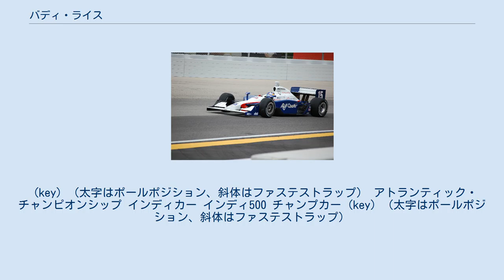バディ・ライス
バディ・ライス（英:Buddy Rice 、1976年1月31日 - ）は、アメリカ合衆国のレーシングドライバー。
彼は2004年のインディ500にレイホール・レターマン・レーシングから、2009年のデイトナ24時間レースにブルモス・レーシングから出走して優勝したことでよく知られる。
 ライスはフェニックスで、元ドラッグレーサーの息子として生まれる。
祖父はインディアナポリス出身で、ライスの父親にレースへの興味を伝えた。
ライスが初めてレースに出会ったのは6歳の時であった。
11歳でカートレースを始めたが、高校時代は野球に取り組み、大学およびプロのスカウトの注意を引きつけた。
しかしながら、ライスは父親と共にレースを仕事にしていくと決めた。
 プロレーサーとしての経歴は1996年に始まり、U.S．F2000に出場する。
2番手からスタートし8位でフィニッシュした。
彼はまたダッジ・シェルビー・プロ・シリーズにも出場し、ラスベガスではポールトゥウィンを達成した。
 1997年はリンクス・レーシング / DSTPモータースポーツからF2000に参加し、フェニックスで優勝、ランキングは4位となった。
また、バルボリン・チームUSAスカラーシップでも優勝、ヨーロッパで行われたネイションカップではアメリカ代表となった。
 1998年はナザレスでポールトゥウィンを達成した。
トヨタ・アトランティックシリーズではランキング7位となり、ジル・ヴィルヌーヴ・メモリアル・アウォードを獲得した。
1999年はリンクス・レーシングからトヨタ・アトランティックに参戦、ランキング5位となる。
 2000年はシリーズタイトルを獲得し、レッドブル・チーバー・レーシングの興味を引いた。
2001年11月、カリフォルニアでチーバー・レーシングのテストを受けた。
 2002年、ライスはレッドブル・チーバー・レーシングからインディカー・シリーズへのデビューを果たし、8月にミシガンで最初のレースに臨んだ。
当初はクラッシュしがちなトーマス・シェクターの代役として起用されたが、オーナーのエディ・チーバーはシェクターの契約が最初に思ったよりも堅く保護されていることに気づいた。
チームはエントリーを3台に増やし（オーナーのチーバーによる）、ベストのクルーと最良のパーツをライスに与えた。
ライスは数インチの差でシェクターに敗れたが、シリーズで記録を残した。
彼は最終5戦に出走したが、トップ10フィニッシュ4回、トップ5フィニッシュ2回という結果であった。
 2003年はレッドブル・チーバー・レーシングから16戦中13戦に参加したが、最終3戦はより経験豊富なアレックス・バロンに取って代わられた。
 2003年11月、ライスはホームステッド＝マイアミ・スピードウェイで行われたクラフツマン・トラック・シリーズに出場した。
ケニー・ブラックがテキサス・モーター・スピードウェイでクラッシュ、負傷したためその代役としてボビー・レイホールに採用されたためであった。
 2004年、ライスは雨で短縮されたインディ500で、ポールトゥウィンを達成した。
これは彼にとってインディカーにおける初勝利であった。
その年は5回のポール、3勝を挙げリードラップ342周を記録、シリーズランキング3位となる。
インディ500での勝利後、スポンサーは好きな車を買ってもいいと告げ、彼は1949年型のマーキュリー・エイトを購入した。
 ミルウォーキー・マイルで、2007年 2005年はヴィトール・メイラ、ダニカ・パトリックをチームメイトとしてシリーズに臨んだ。
しかしながらインディ500ではプラクティスで負傷、決勝に出場することはできなかった。
そして皮肉なことに、ケニー・ブラックがライスの代役を務めた。
 2006年はチームメイトのポール・ダナがホームステッド＝マイアミ・スピードウェイで事故死するという悲劇で幕が開けた。
ライスとダニカ・パトリックはすぐにレースから撤退した。
ライスのシーズン開幕は次戦のセントピーターズバーグからとなった。
インディ500はエリオ・カストロネベスと接触、クラッシュし早々に終わった。
インディカー・シリーズの終了後、彼はチャンプカー・ワールド・シリーズ、メキシコ...